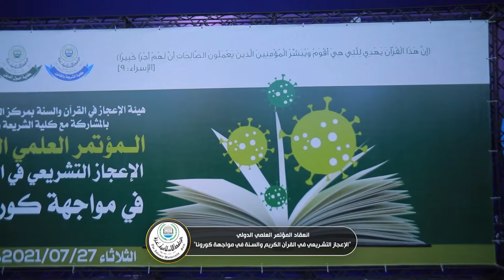المؤتمر العلمي: "الإعجاز التشريعي في القرآن الكريم والسنة المطهرة في مواجهة كورونا والأوبئة المعدية"